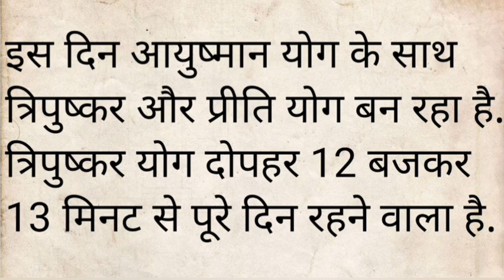जया एकादशी व्रत विधि महत्व,शूभ मूहर्त व कथा|जया एकादशी कब है 2024| jaya ekadashi vrat katha